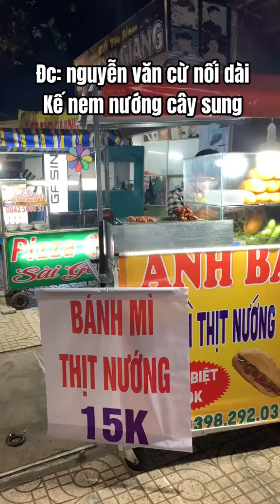Bánh mì xiên nướng 15k ngon rẻ